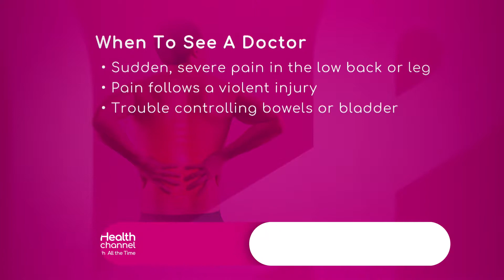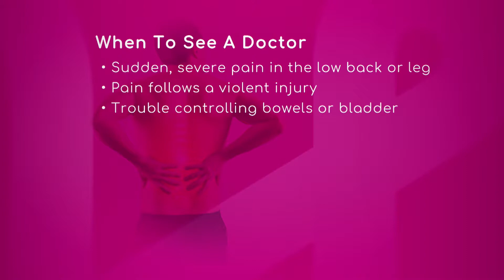Sciatica Pain, a Medical Emergency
Dr. Jose Mena, Interventional Spine Specialist with Miami Orthopedics and Sports Medicine Institute, explains you need to see a doctor when the sciatica pain follows a violent injury, when you have a severe pain in the low back or leg, and when you have trouble controlling bowels or bladder.

He recommends making sure there is no fracture on the spine with X-rays. "If there's a fracture, we can treat those, if it's not, then your are most likely to have some muscle completion and you can rest free."